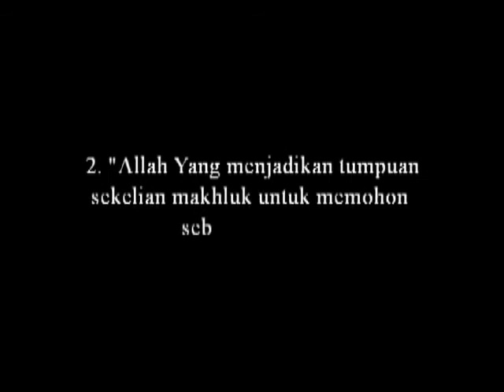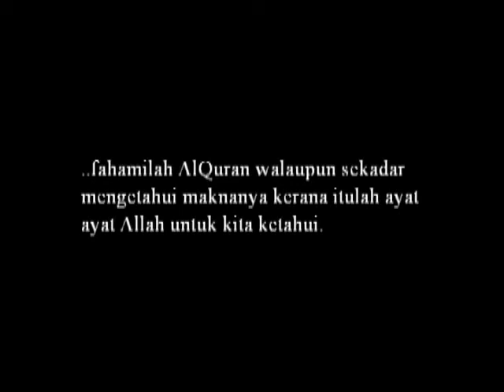Terjemahan Surah Al Ikhlaas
Siri terjemahan lengkap AlQuran Kareem didalam Bahasa Melayu bersumberkan rujukan daripada kitab terjemahan yang diluluskan oleh jAKIM untuk tatapan kita semua terutamanya diMalaysia.Tujuan utama projek ini adalah untuk menyebarluaskan AlQuran diruang maya serta memberi lebih kefahaman dengan terjemahan yang senang untuk difahami.
Sumbangan anda berbentuk moral, doa mahupun kewangan amat dialu-alukan agar saya dapat menumpukan pada projek ini dan menyiapkannya mengikut jadual.
Segala jasa baik pihak tuan-tuan dan puan-puan amat saya hargai dan hanya Allah yang mampu membalasnya.
Untuk sumbangan ikhlas, di akaun maybank saya : 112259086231